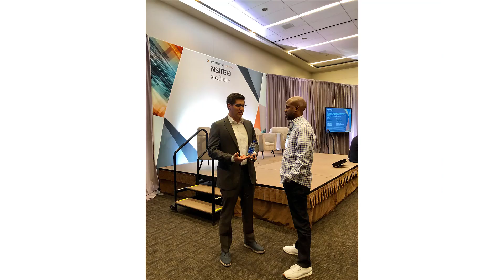How To Be A Financial Advisor -- Top 10 List of Things to Do to Get a Job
→𝐉𝐨𝐢𝐧 𝐃𝐨𝐦'𝐬 𝐋𝐢𝐯𝐞 𝐂𝐡𝐚𝐥𝐥𝐞𝐧𝐠𝐞 𝐓𝐨𝐝𝐚𝐲←

→𝐃𝐨𝐦'𝐬 𝐅𝐚𝐯𝐨𝐫𝐢𝐭𝐞 𝐁𝐨𝐨𝐤𝐬←

Ready for your next level as a financial professional?
→𝐂𝐮𝐫𝐫𝐞𝐧𝐭 𝐎𝐟𝐟𝐞𝐫𝐬←
***What to Avoid When Starting in Financial Services***
***How to Launch a Firm***
***My Ebook on How to Scale Your Firm***
***The Ultimate Tech Stack to Run Your Firm***
***How to Use ChatGPT as a Financial Professional***